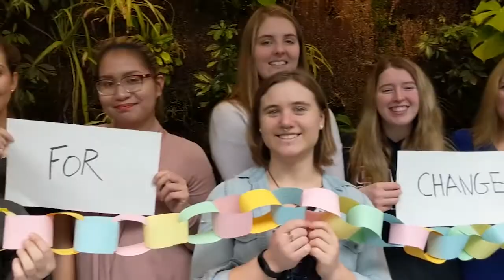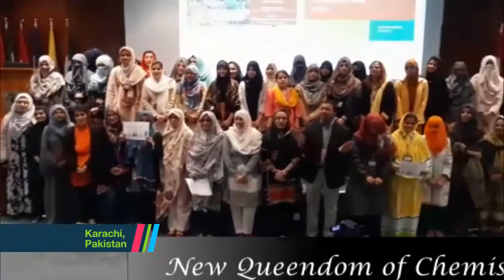IUPAC Global Women's Breakfast Welcome Video (French Subtitles)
Scientists from around the world are invited to participate in the IUPAC 2020 Global Women’s Breakfast (GWB2020). This global event will be held on a single day, February 12, 2020, one day after the International Day of Women and Girls in Science. The overall purpose of GWB2020 is to establish an on-going virtual network where women in the chemical and related sciences can connect with each other in a meaningful way to support their professional aspirations. The theme for GWB2020 is “Bonding to create future leaders” with a focus on leadership development. Women and men from all types of educational and scientific organizations from high schools to universities, to scientific societies, government and industry organizations are welcome to organize breakfast events. Breakfast events can be small or large, and we encourage each breakfast group to reach out and form a new bond with another group or to reconnect with colleagues around the world.